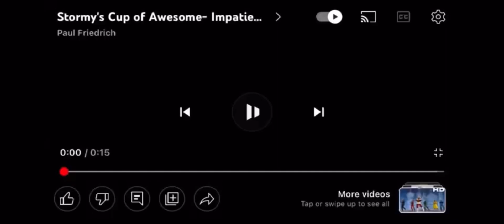Stormy’s Cup Of Weirdness the almost 1 year anniversary